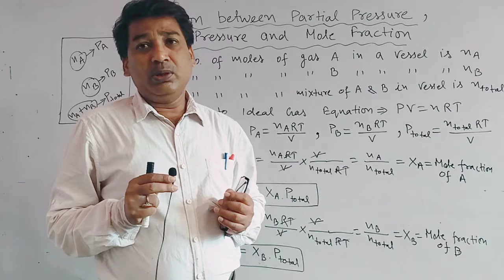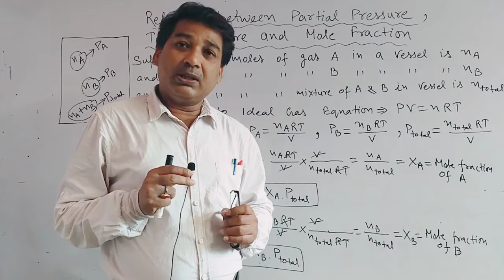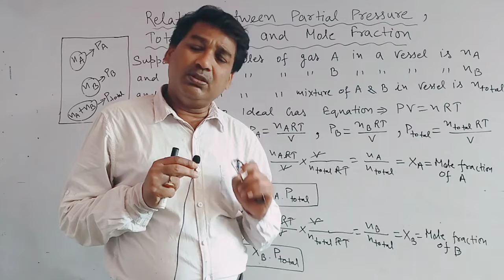Ask your any doubt in Physics, Chemistry, Maths and Computer Science - Science Vaala - PRAMOD SIR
for all science students